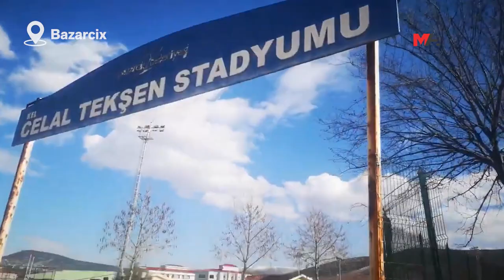DEPREMİN 10. GÜNÜ: AHMET BOZDAĞ MAHALLESİ'NİN SON DURUMU | 15 ŞUBAT 2023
Depremin 10. günü...
@MezopotamyaAjans  muhabirleri olarak Azad Altay arkadaşımla birlikte gelişmeleri takip etmeye devam ediyoruz.
Pazarcık Ahmet Bozdağ Mahallesi'deyiz.
Mahallenin son durumu... 15 Şubat 2013